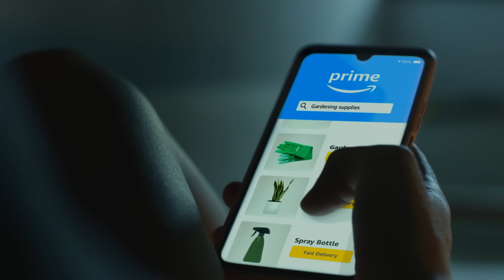The Real Reason Great Movies Skipped Theaters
Just because a movie doesn't get a theatrical release doesn't automatically mean it's bad. Whether straight-to-streaming or straight to the bargain DVD bin, these films didn't get a chance to reach blockbuster status.

Road House | 0:00
Weird: The Al Yankovic Story | 1:05
Fire Island | 2:05
Okja | 2:47
Undisputed II and III | 3:56
Da 5 Bloods | 5:03
Drive | 5:55
Turning Red | 7:06
The Tale | 7:59
Troop Zero | 8:34
Portrait of a Young Girl... | 9:27
Meantime | 10:23